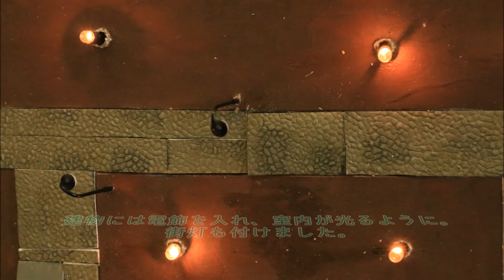【文部科学大臣賞受賞】関東学院六浦中学・高等学校 文部科学省後援 第10回全国高等学校鉄道模型コンテスト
関東学院六浦中学・高等学校　文部科学省後援　第10回全国高等学校鉄道模型コンテスト　プレゼンテーション動画
文部科学大臣賞（最優秀賞）受賞